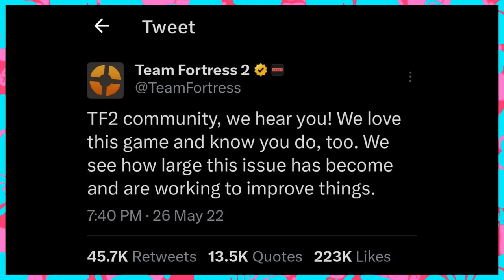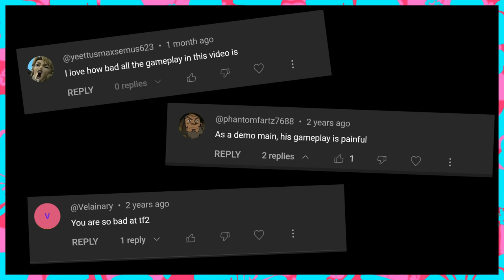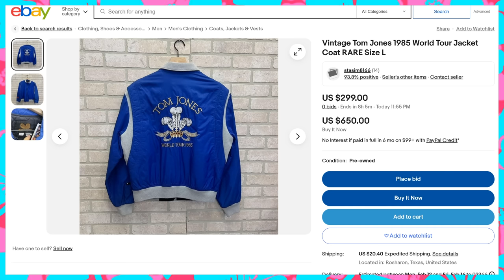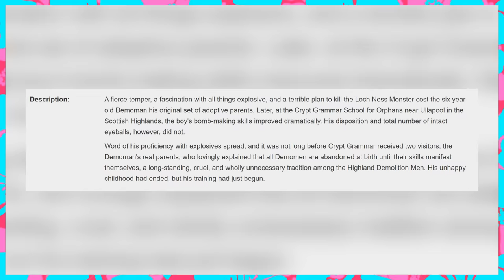Which Team Fortress 2 Mercenary Would Make The Best Boyfriend? [Bumbles McFumbles]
You're either gonna think this is incredibly obvious or very strange.